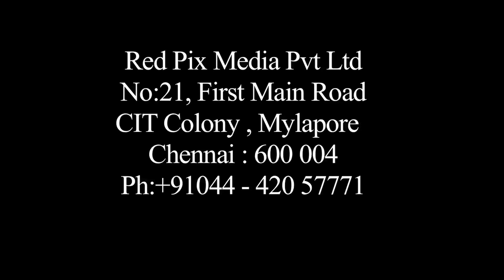அரை நிர்வாணமாக மத்திய அரசு அலுவலகத்தை முற்றுகையிட்ட இளைஞர்களை - தாக்கிய காவல்துறை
அரை நிர்வாணமாக மத்திய அரசு அலுவலகத்தை முற்றுகையிட்ட இளைஞர்களை -  தாக்கிய காவல்துறை  Tamil News Live
Tamil News